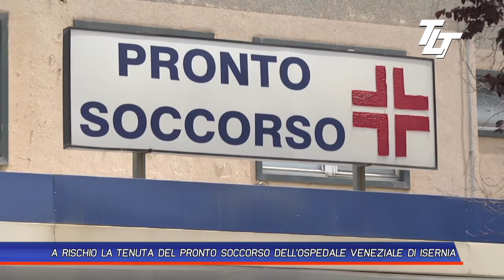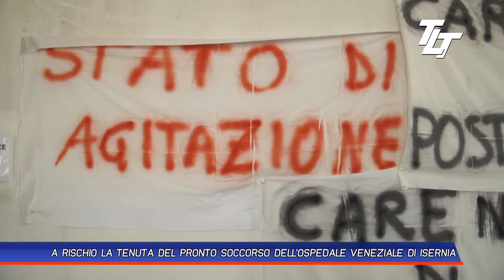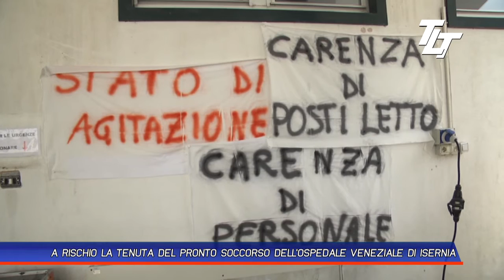A RISCHIO LA TENUTA DEL PRONTO SOCCORSO DELL'OSPEDALE VENEZIALE DI ISERNIA